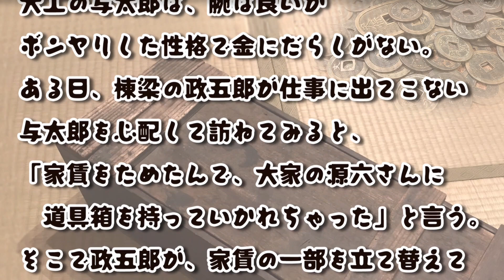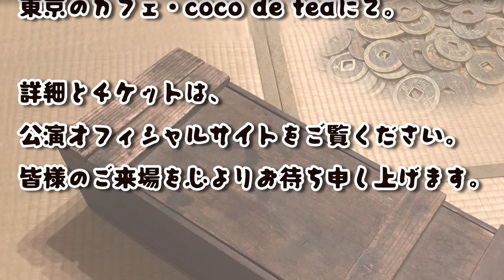極楽研究所🌟第134回🎙東西の音声表現者で演ってみる・第18段📕菊池寛「アラビヤンナイト」３「アリ・ババと四十人のどろぼう」👤ゲスト：徳田祐介さん（ナレーター）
00:00:00 - Start
00:00:07 - オープニング
00:03:31 - 前半スタート
00:14:34 - 菊池寛「アラビヤンナイト」１回目
00:41:37 - トークコーナー
00:46:50 - 番組紹介
00:50:00 - CM
00:52:29 - 後半スタート
00:57:18 - 菊池寛「アラビヤンナイト」２回目
01:26:50 - トークコーナー
01:55:53 - 告知コーナー
02:01:50 - エンディング
02:02:58 - おやすみなさぁ〜い❣️良い夢を😉

🌟2023年12月4日に配信された番組のアーカイブです。

　東西の音声表現者で演ってみるシリーズの第18段です。毎度お馴染み・ナレーターの徳田祐介さんをゲストにお迎えしてお聞き頂くのは、📕菊池寛「アラビヤンナイト」３「アリ・ババと四十人のどろぼう」です。ぜひご覧ください。

👤ゲスト：徳田祐介さん（ナレーター）
👤所長：石野竜三
👥アシスタント：もろずみけいか

⚠️極楽研究所は毎週月曜日の夜10時から生配信中❣️アカウントがなくてもウェブブラウザーでご覧頂けます。